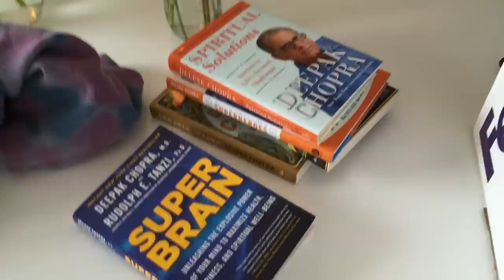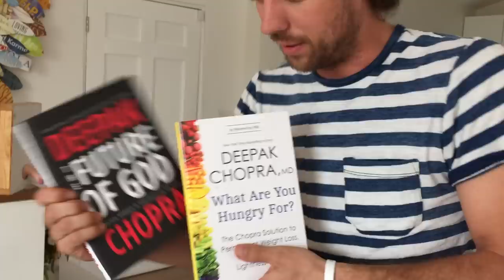A Gift From Deepak Chopra!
Wow! The folks over at The Chopra Center sent us a gift to help our campaign get over the edge! Check out the details on our INDIEGOGO page. Thanks Felicia!